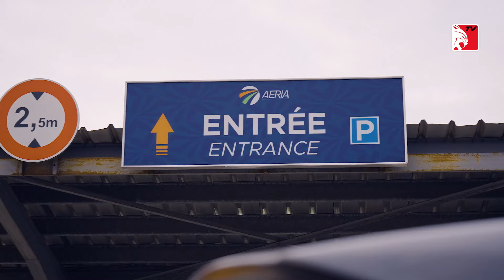Retour au Sénégal du coach David pour le combat Tapha Tine contre Balla Gaye 2.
A travers la chaîne YouTube ERIC FAVRE TV, les internautes du monde sont invités à découvrir une nouvelle vision du sport, l’art de l'entrepreneuriat, et un lifestyle inédit !